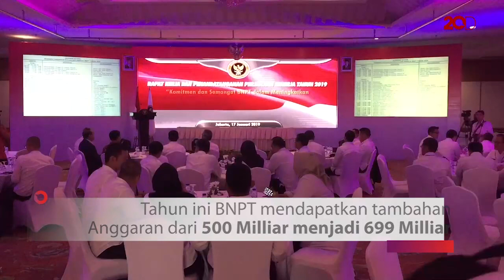Jurus BNPT Tangkal Radikalisme: Pahami Kearifan Lokal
Badan Nasional Penanggulangan Teroris (BNPT) mengadakan Rapat Kerja Tahunan 2019. kepala BNPT Komjen Suhardi Alius menekankan untuk menangkal terorisme butuh memahami kearifan lokal.